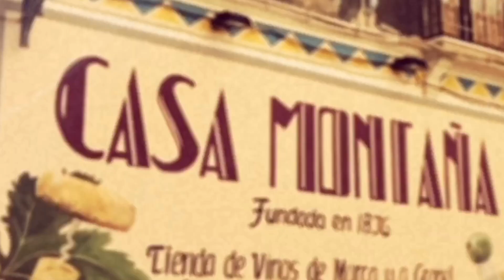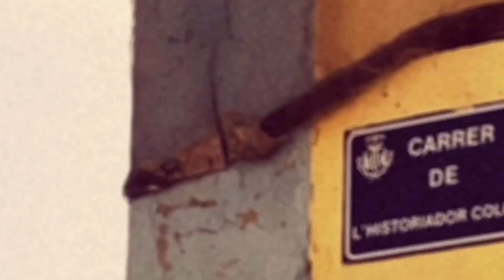A Trip to Valencia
Hi beauties,

I made this mini video inspired by some of my Grandmothers travels in the 70's. This trip was taken in February 2019 before the virus so please stay indoors and travel through pixels till it's safe for us again.

love,
Nia